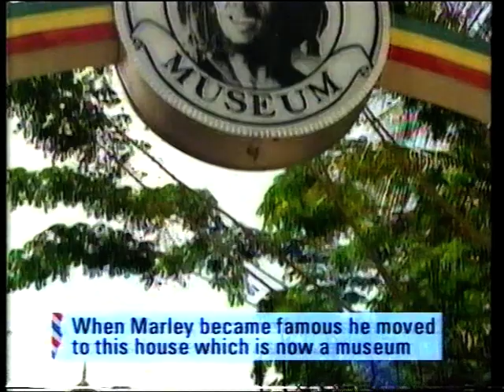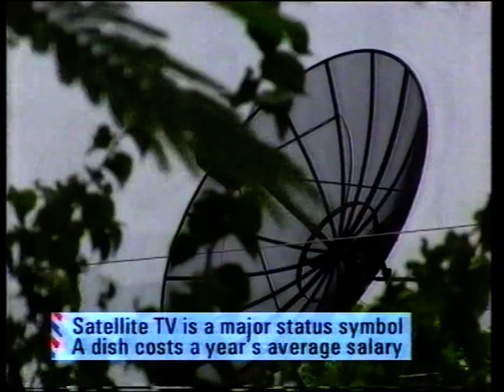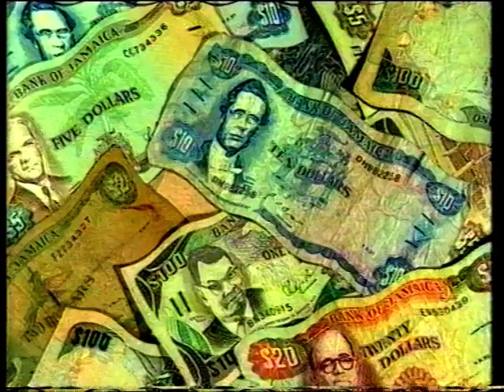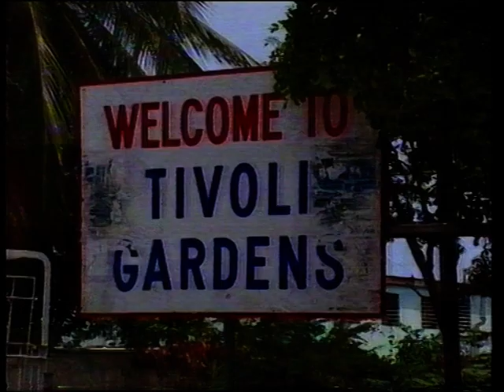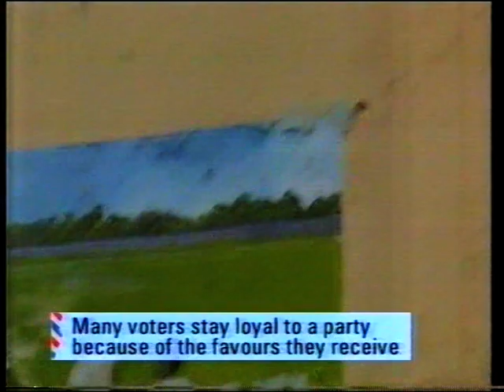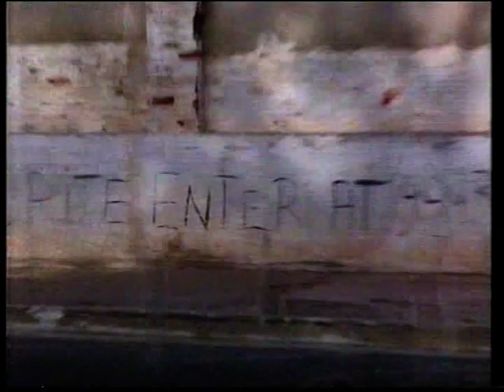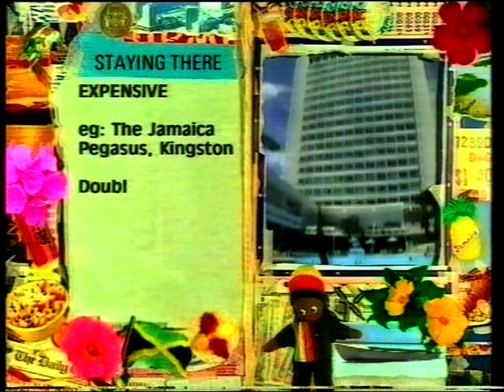Rough Guide Jamaica - Kingston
A UK BBC 1992 Jamaican travel guide...  with presenters Magenta De Vine and Rajan Datar.

Traveling through Kingston...
Admiral Bailey, Tony Rebel, Diana Wright, Christine Tomlin, Devon Crossley, Tommy Anton,
Christopher Dehring, Larkey Francis, 'Botha', Oral Denton, Erica Arquart, and J.J. Foote.